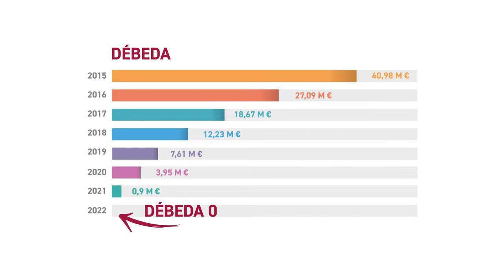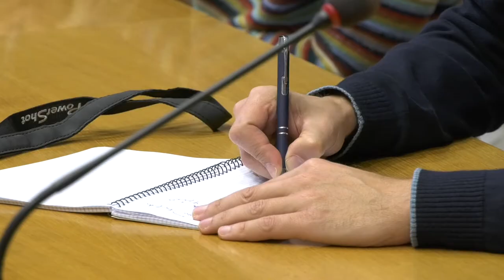A Deputación de Pontevedra presenta o orzamento para o ano 2022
A Deputación presenta o orzamento para o próximo ano 2022 cos obxectivos de acelerar e consolidar a recuperación da provincia trala pandemia a través dunha inxección económica aos concellos, da man dos 17 obxectivos da Axenda 2030 e coa mirada posta nos fondos europeos.